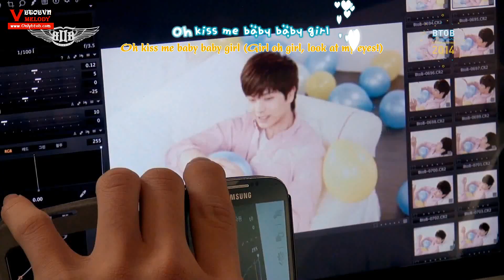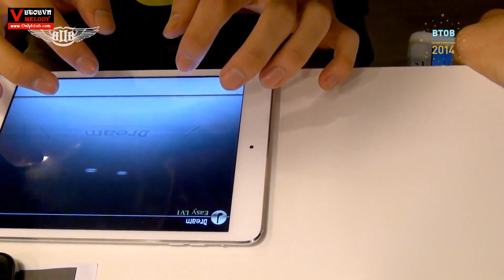[Engsub] BTOB's Season Greetings 2014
Translator: Thu Melody, Milky Orangejuice
Timer+Encoder: 현기